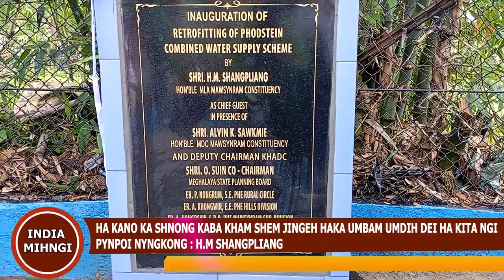HAKA SHNONG KABA KHAM SHEM JINGEH HAKA UMBAM UMDIH DEI HA KITA NGI PYNPOI NYNGKONG :H.M SHANGPLIANG